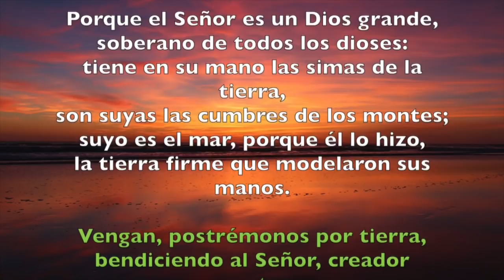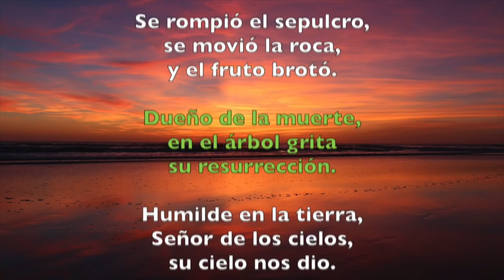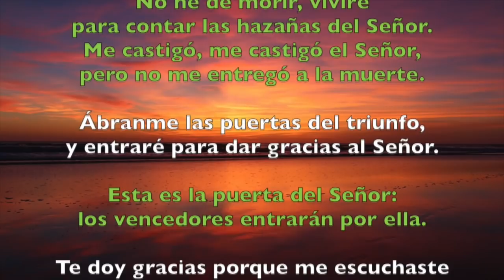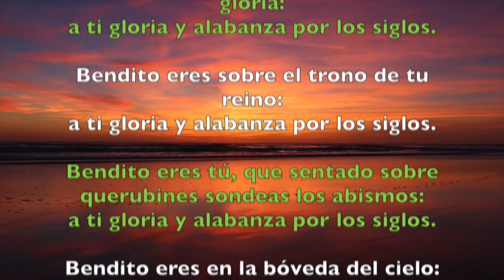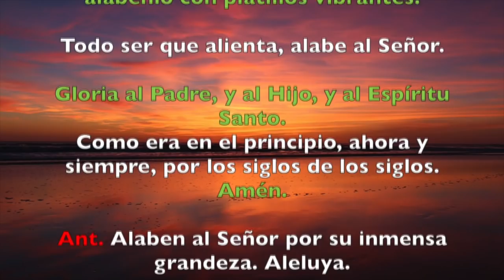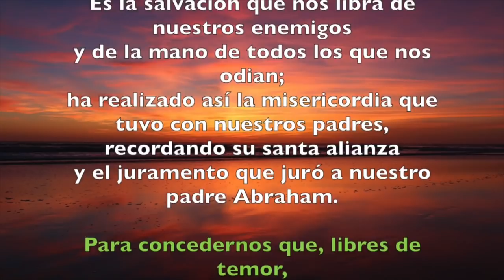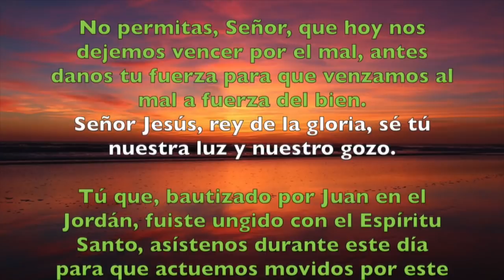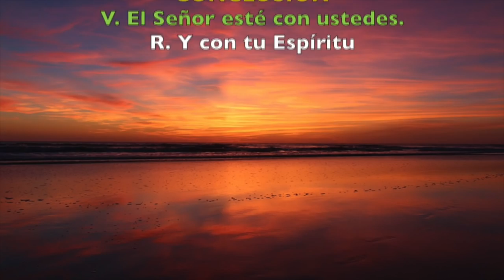Oración de la mañana (Laudes), DOMINGO XXVI semana del T. Ordinario | Padre Sam